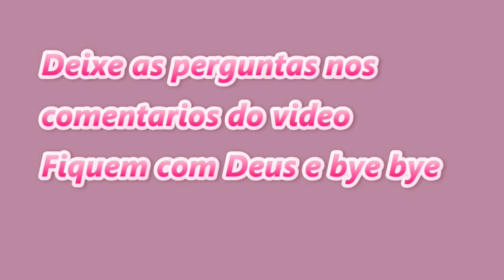Blogueira iniciante: Como criar um blog por: Kathy Castricini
Como sempre recebo essa pergunta, Kathy como crio um blog ? hoje eu vim com um video falando tudo como vc criar seu bloguinhoo,e dou algumas diquinhas e falo sobre parcerias espero que gostem.. beijos